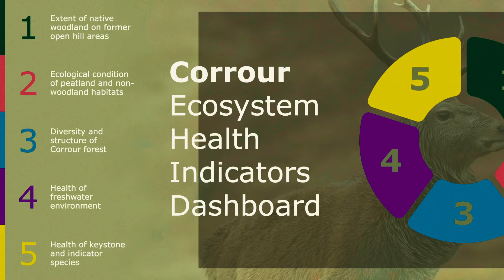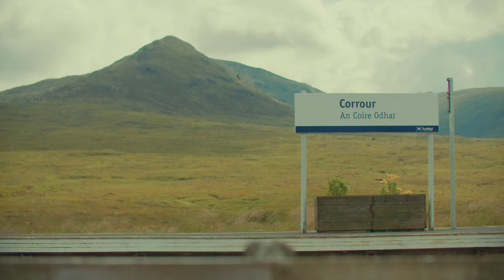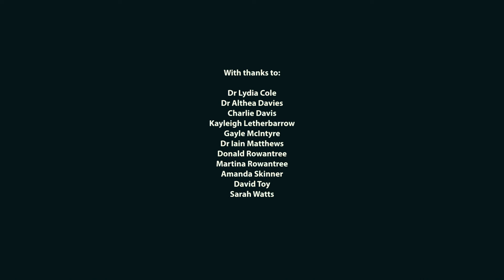University of St Andrews x Corrour